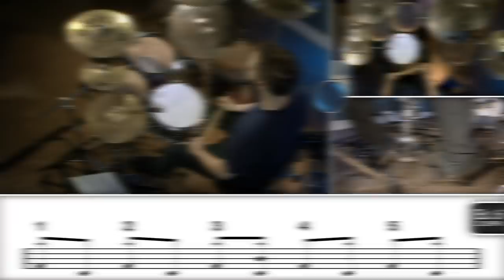Heavy Metal Drumming - Odd Time Beats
In this lesson, Sean Lang covers odd time heavy metal beats.  You can create really cool feels and grooves by playing in odd time.